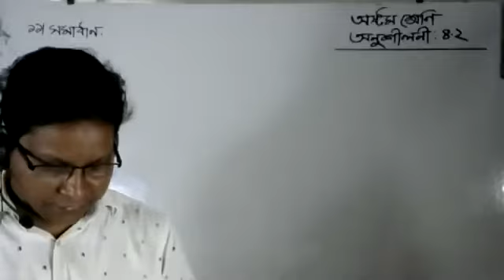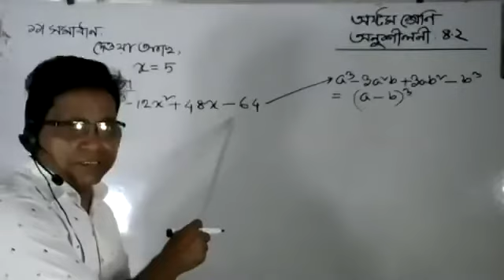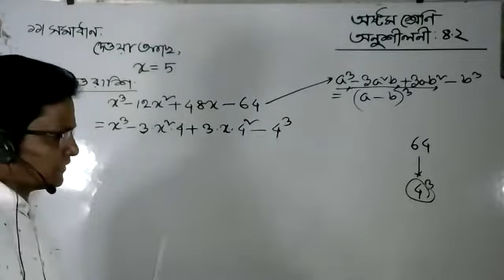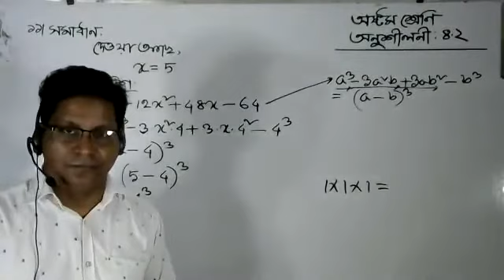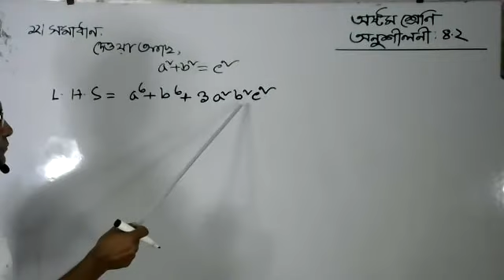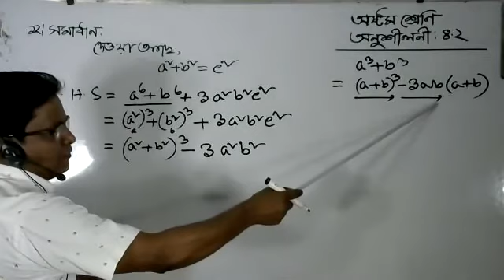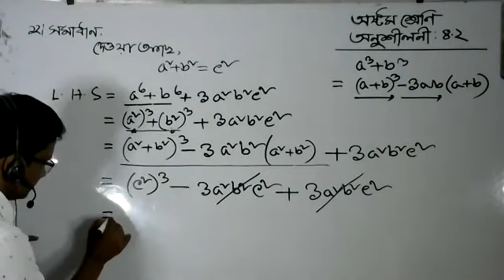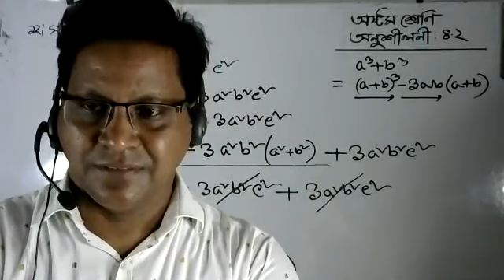Live Class eight math 12 September